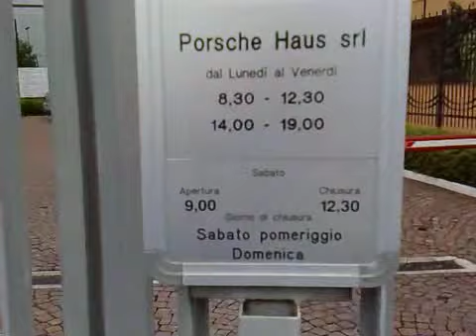Milano - Shaken Up After Pump Fiasco